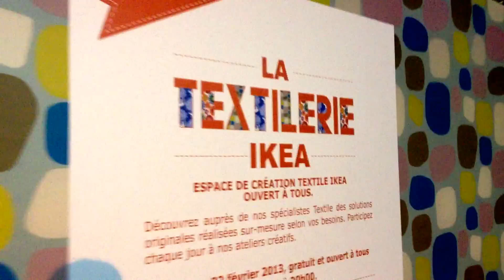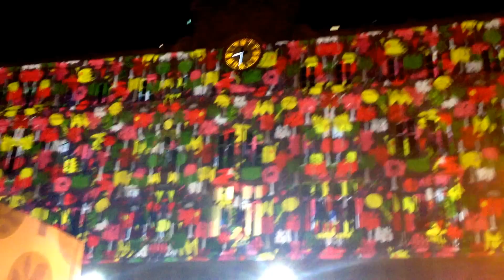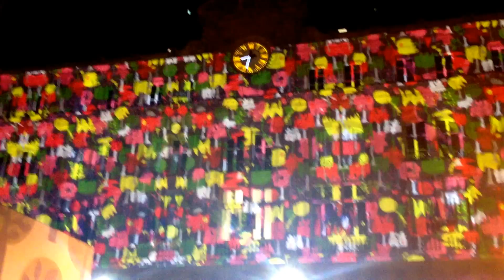La textilerie ikea gare saint lazare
la textilerie Ikea qui a ouvert un atelier de confection sur le parvis de la gare parisienne et propose aux passants de passer commande de housses de couette ou de rideaux dans le motif de leur choix et de venir les récupérer à leurs mesures le soir-même. Une fois la nuit tombée, un imprimé textile Ikea est par ailleurs projeté sur la façade de la gare. ( voir vidéo)
Perso ça ma rappelé la fête des lumière a Lyon ;-)